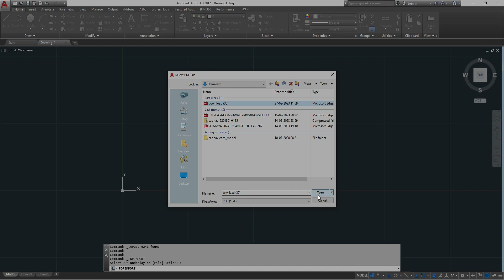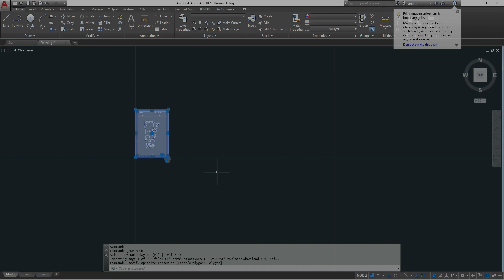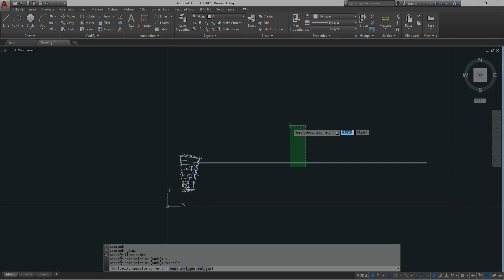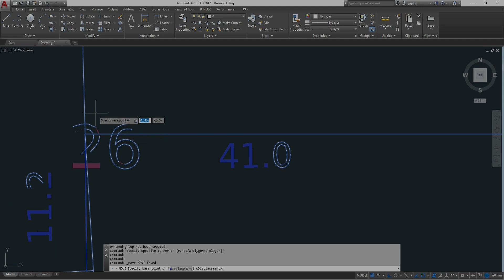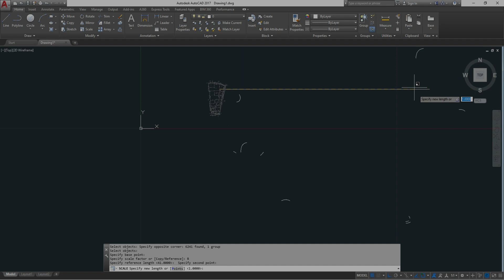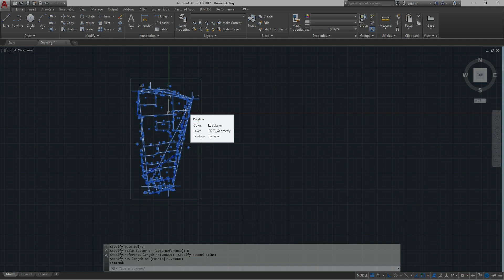Autocad tutorial in tamil-fmb sketch import and scale-civil tamil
hi friends,

/playlist?list=PL_GqtiKalHEIq5hnQawGXAqfwfp_K3V9h